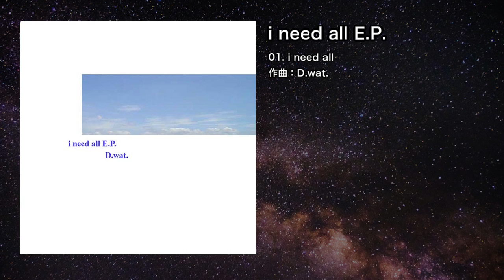【オリジナル】i need all【IOSYS】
01. i need all
作曲：D.wat.

収録アルバム：IO-0021 i need all E.P.

01. i need all
02. curve
03. skythinker
04. in the end of the age ; aws mix
05. 15 ; more yellow mix
06. not escapin' from pure intention